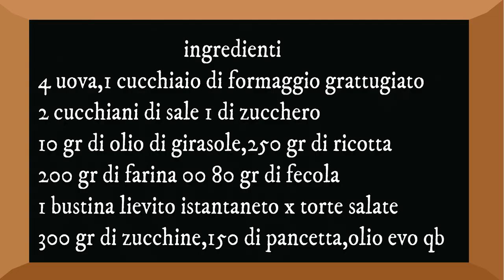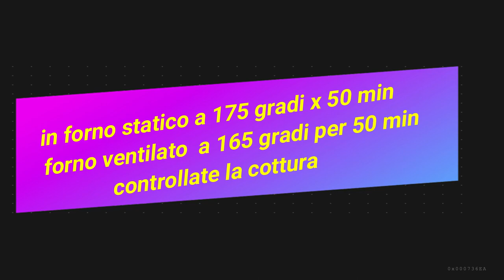ciambella alle zucchine facile e veloce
Ingredienti
4 uova
1 cucchiaio di formaggio grattugiato
2 cucchiaini di sale
1 cucchiaino di zucchero
1 gr di olio di girasole
250 gr di ricotta
200 gr di farina 00
80 gr di fecola
1 bustina di lievito per torte salate
350 gr di zucchine
150 gr di pancetta olio evo qb